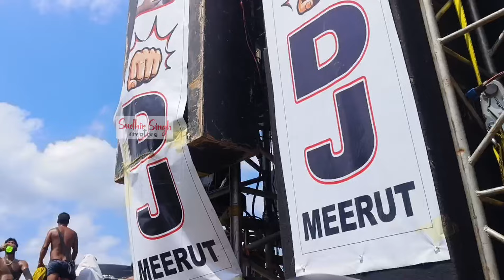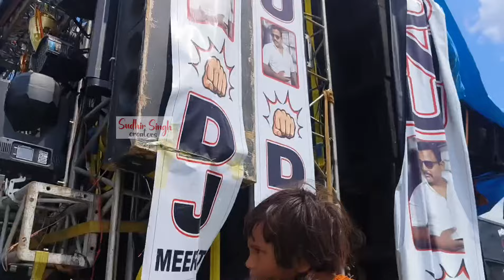अब होगा आर पार का Comptison सभी dj आमने सामने 😱 DJ MONU 👊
Dj sarzen
Dj Radha Swami
Dj monu
Dj dhadkan
Dj ravan
Dj baba Thanabwan
Dj video
Dj video 2024
Kawad Yatra
Kawad Yatra update
Kawad Yatra dj video
Dj Comptison
Dj Comptison 2024
Dj kawad Yatra
Dj kawad Yatra 2024
Sound Check 2024
Sound tasting 2024
Kawad Yatra best dj
Dj sarzen jharkhand